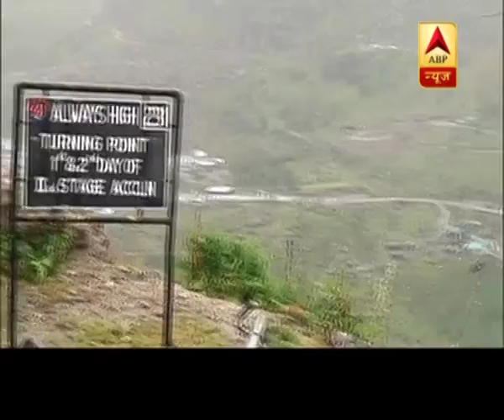जन मन: आर्मी चीफ बिपिन रावत के बयान | ABP News Hindi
जन मन: आर्मी चीफ बिपिन रावत के बयान पर तिलमिलाया चीन